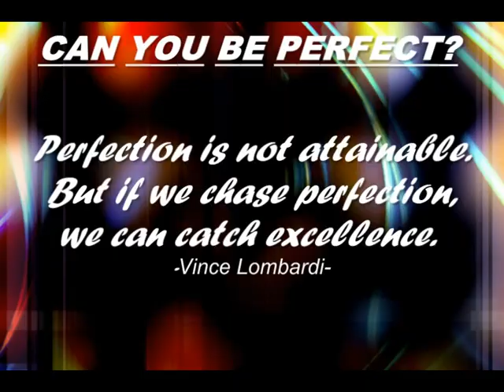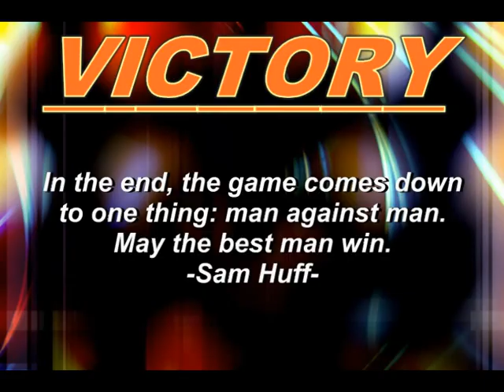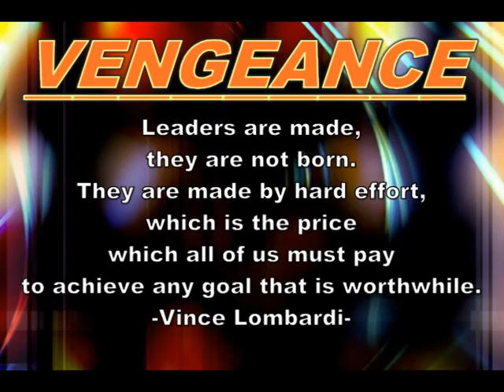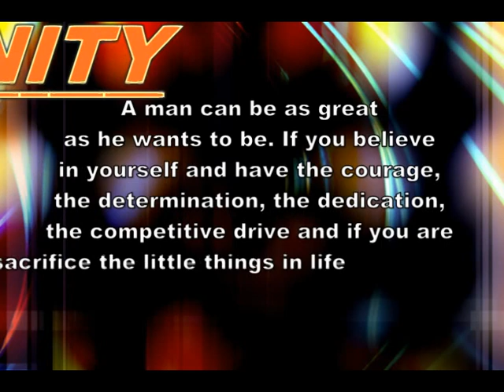paul roos 2006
motivational dippies en milla